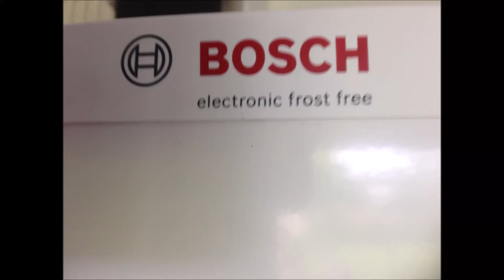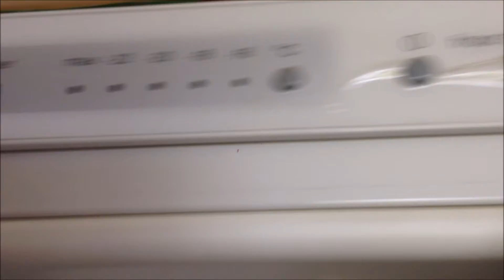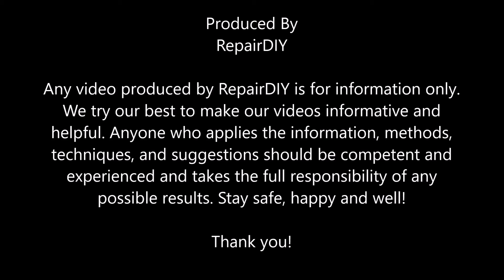Bosch Frost Free Fridge/Freezer: Blocked Drain: How to add a heating wire? (#420), Bosch ClassiXX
Bosch Frost Free Fridge/Freezer: Blocked Drain: How to add a heating wire? (#420)

Bosch ClassiXX Electronic Frost Free Fridge/Freezer

Contents:
1. The Problem
2. Controls and Components
3. Drain Hole Modifications Last Year
4. New Drain Hole Modifications
5. Add a Heating Wire into Drain Hole
6. Install everything back
7. Summary
8. More Photos

Update: After two years and eight months since the above modifications, the fridge/freezer has been working well and has never had the drain hole blocked/frozen again!